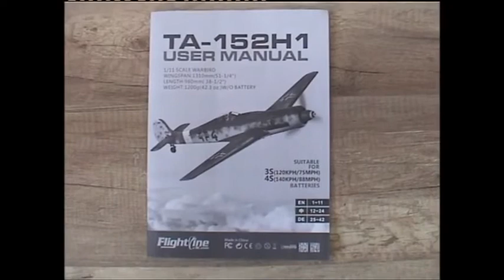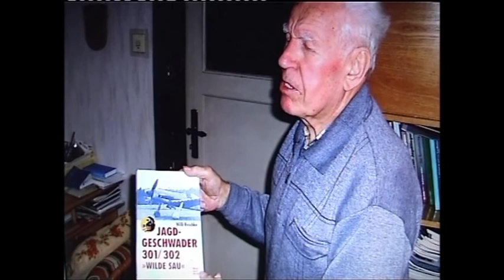Ta 152 H, RC Plane, Willi Rescke, Airshow , Fw 190, Me 109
Ta 152 H ' Modell-Flugzeug' mit 1310 mm Spannweite. Baubericht mit Änderungshinweisen. Die 'Grüne 9'  wurde von Ofw. Willi Reschke beim Stab JG 301  im Jahre 1945 geflogen.
Das Modell ist mit einem bürstenlosen Lipo-Motor 830-880 UpM/V ausgestattet.
Ta 152 model plane, wingspan 1310 mm. Building up incl. changes. ' Green 9' is flown by Ofw. Willi Reschke, Stab JG 301 during 1945.
Model Plane with brushless engine  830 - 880 rpm/v.